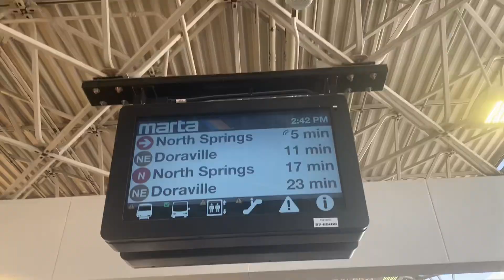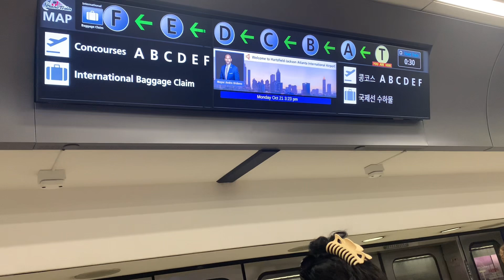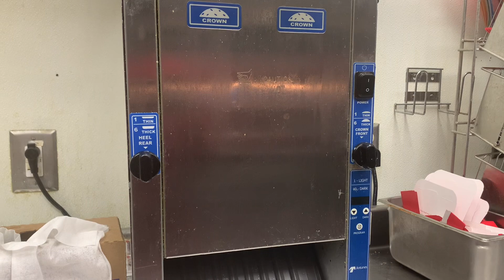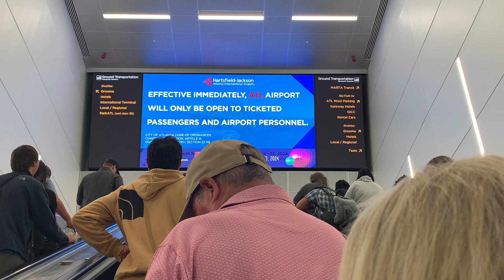Day 6 going to my trash 🗑️ fast food job I’m tired 😔